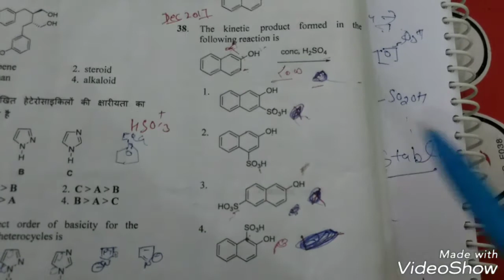Regioselective Reaction of Naphthalene. csir net questions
Link for. Regioselectivity, chemoselectivity, steroselectivity